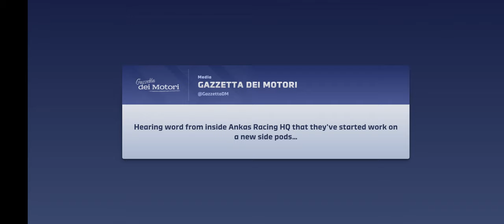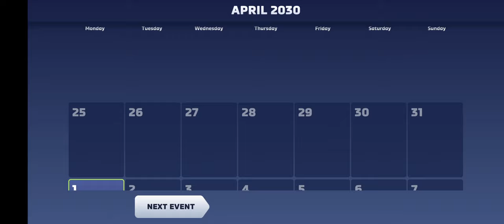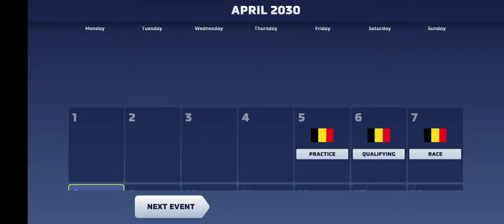Let's Play: Motorsport Manager 4 - Part 54